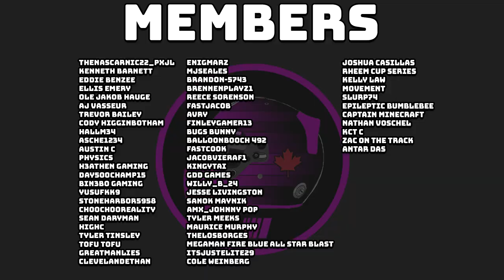HOW ARE YOU THAT BAD? EPIC TALLADEGA OPEN LOBBY FINISH! - NASCAR Heat 5 - Open Lobbies